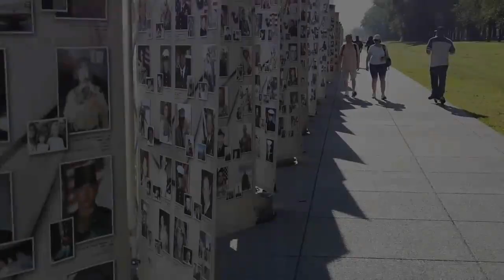Louis Armstrong What A Wonderful World Original Spoken Intro Version ABC Records 1967, 1970